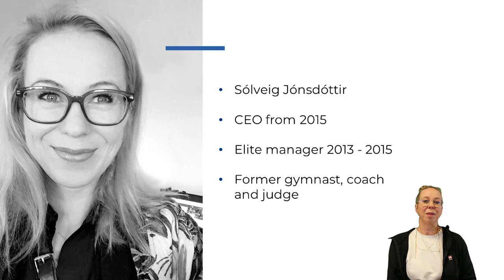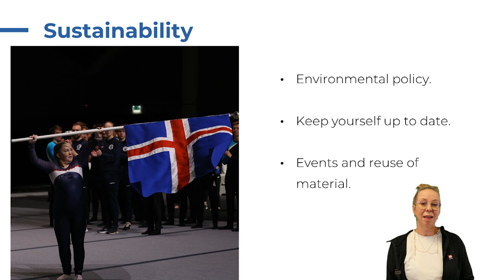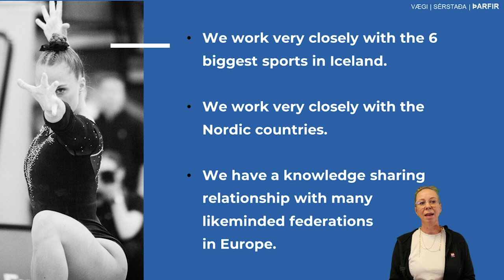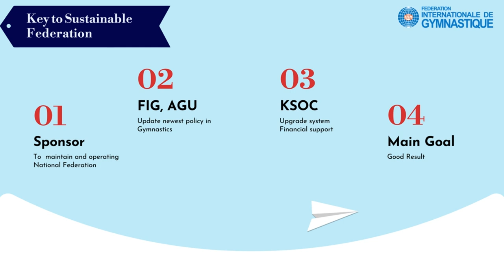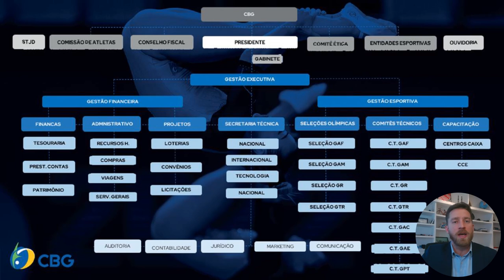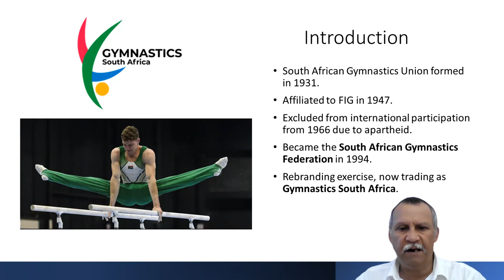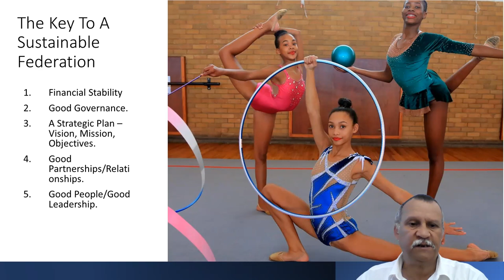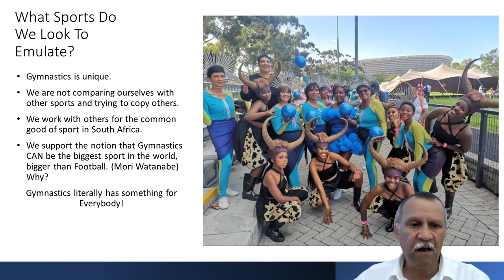Education Online Seminar 2023 - Education in sport management in Etablishing countries